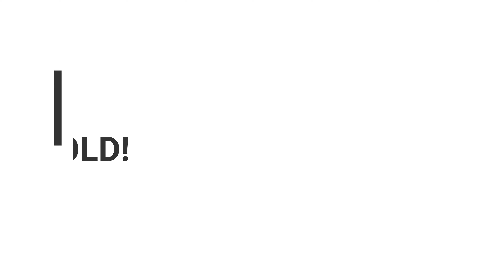3,000 SQM Beach Front in Botolan, Zambales